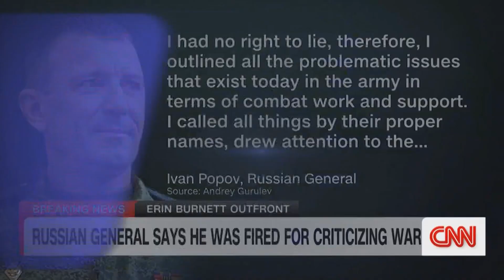Fired Russian general speaks out about the war in Ukraine